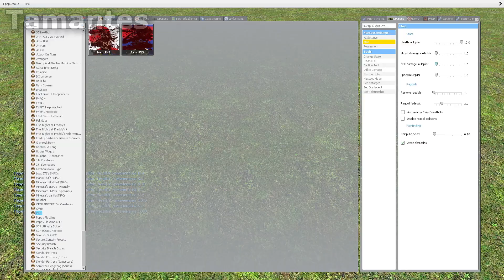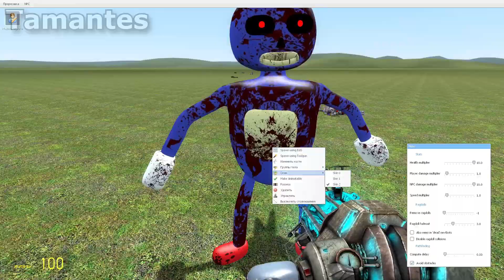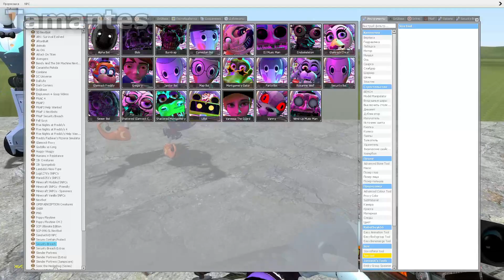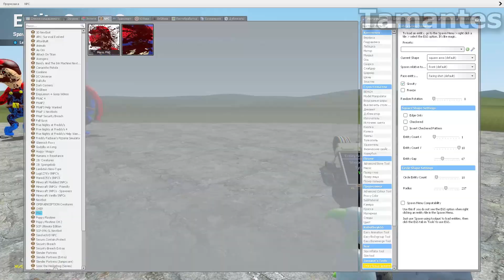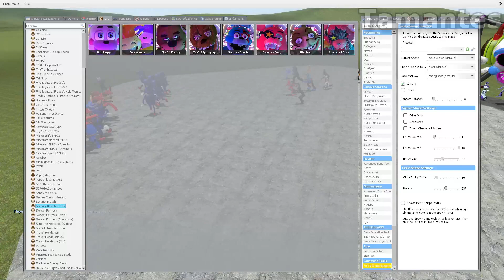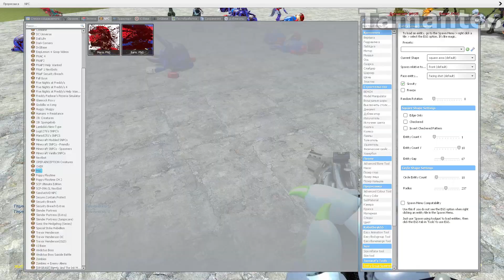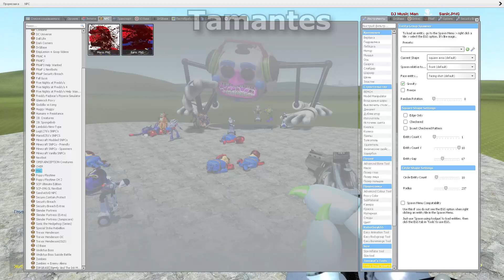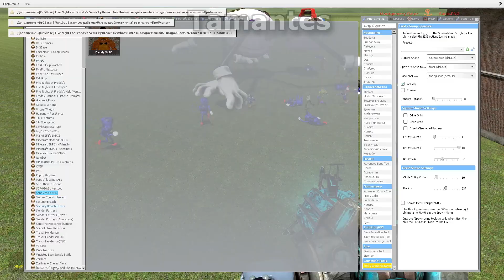SAVE AMY ROSE GIRL SANIC vs FNAF SECURITY BREACH In Garry's Mod